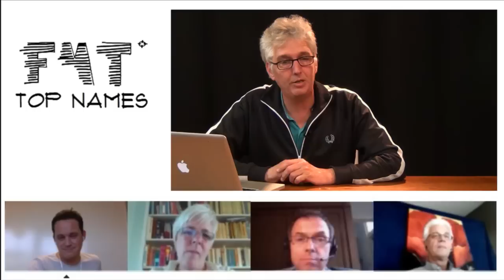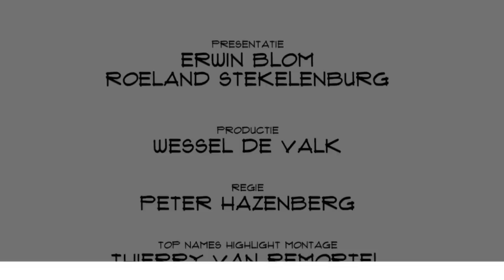Top Names e-learning special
In een speciale Top Names Google Hangout sessie speken Wilfred Rubens, Jelmer Evers, Karin Winters en Willem Karssenberg naar aanleiding van het onlangs uitgekomen boek 'E-learning. Trends en ontwikkelingen' over de stand van zaken met betrekking tot e-learning in Top Names